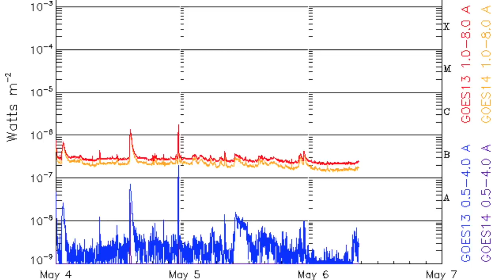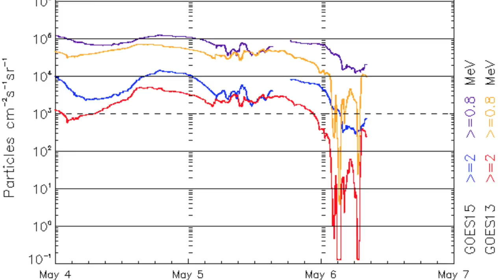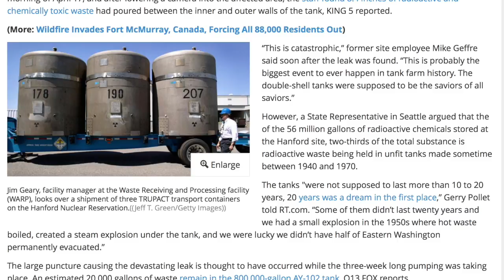Space Weather, USA Radiation | S0 News May.6.2016